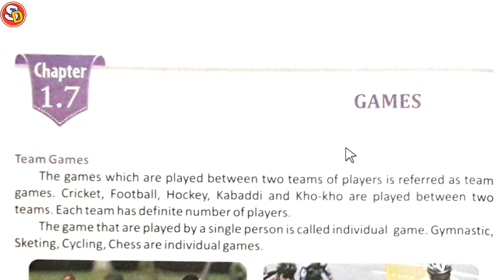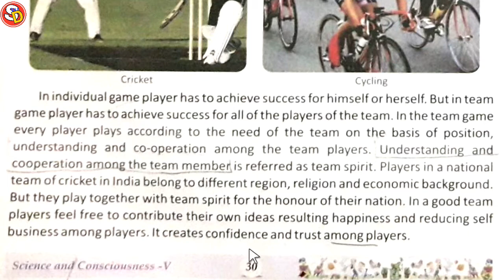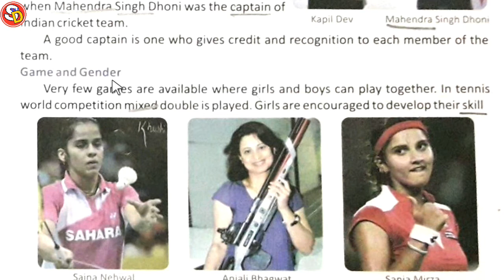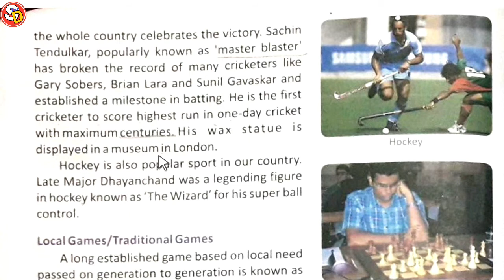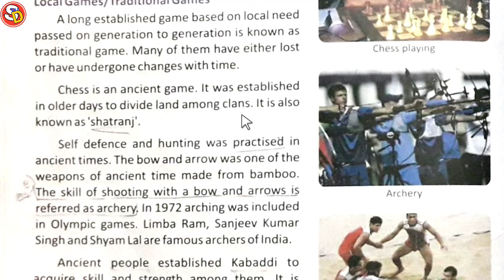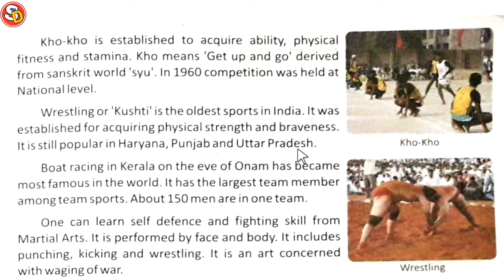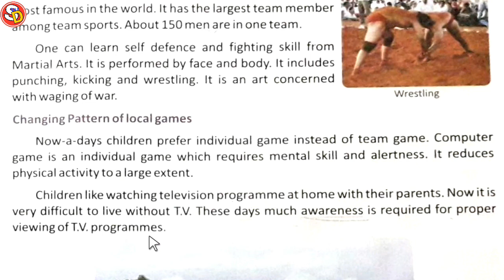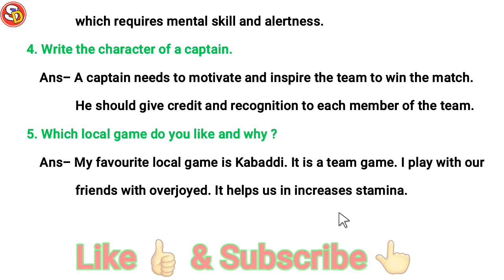Games Ch 1.7 Sci Class 5 Sarswati Shishu Vidya Mandir सरस्वती शिशु विद्या मंदिर क्लास 3 साइंस गेम्स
नमस्कार
बच्चों इस विडियो में क्लास 5 साइंस चेप्टर 1.7 की स्टडी करवाया गया है और उसके प्रश्न उत्तर भी करवाया गया है। आप लोग इस विडियो को ध्यानपूर्वक देखकर समझें और उसके प्रश्न उत्तर को याद करें।

Science Ch 1.7 Class 5